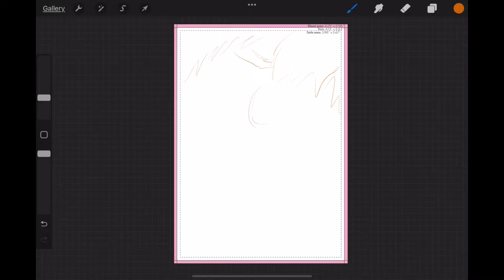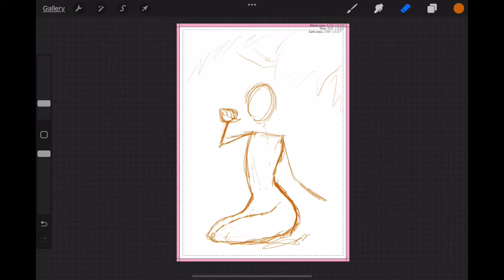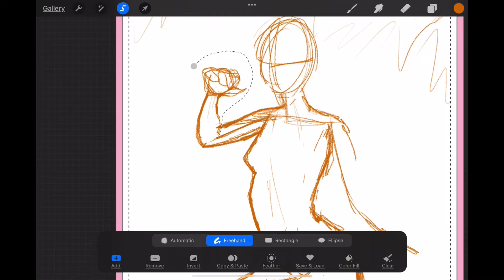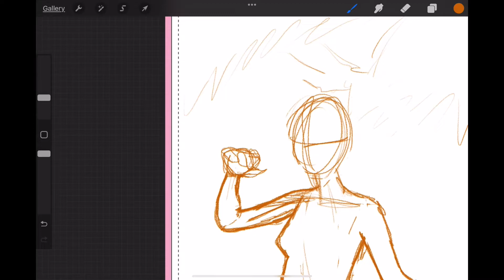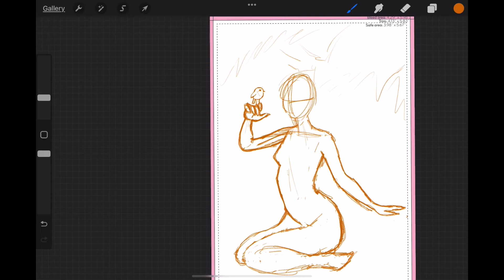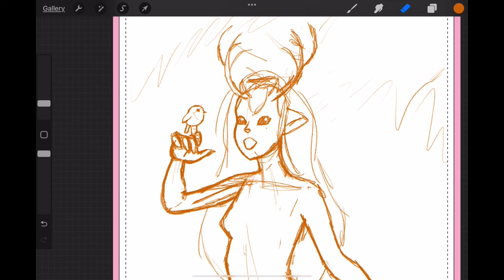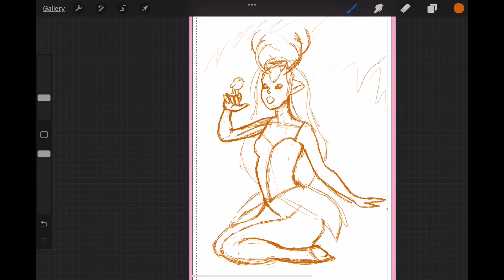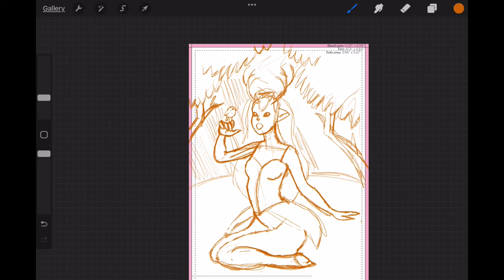Sketchtember - Faun - Forest Princess - Procreate Speedpaint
Sketchtember prompt "Faun"

✨ Materials ✨
⊱ Procreate
⊱ iPad Mini w/ Apple Pencil

✨ Music ✨
Manila by The United States Marine Band
The Bachelors by The United States Marine Band